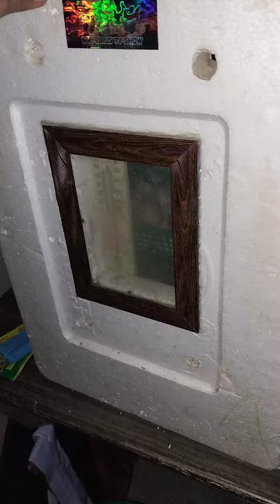Brownout Problem sa Egg Incubator 🥚😮‍💨🐤